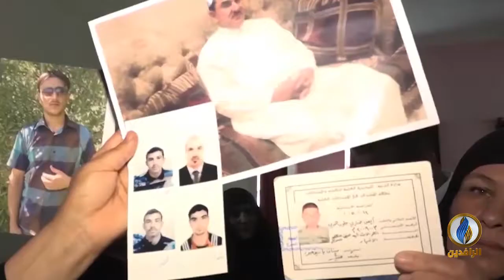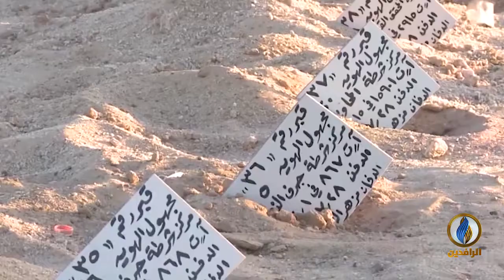لبرنامج تحت_الضوء | تقرير | جرائم التغييب القسري في العراق حقائق ووقائع